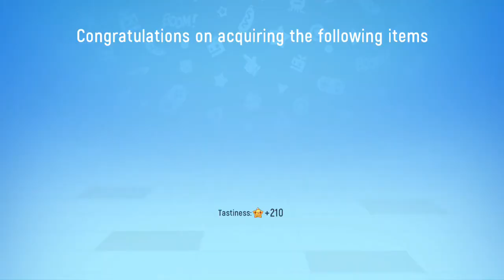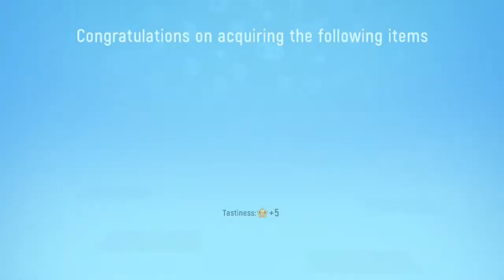EDO TENSEIII SUCCESS | SAUSAGE MAN GAMEPLAY